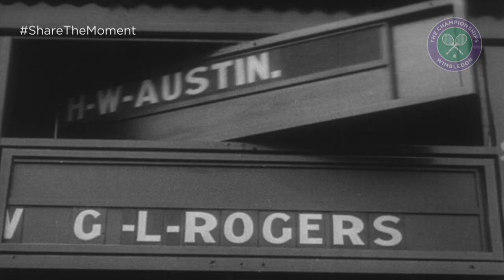Share the Moment: The first live broadcast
In 1937 The Championships was broadcast live for the first time, less than one year after the BBC launched.